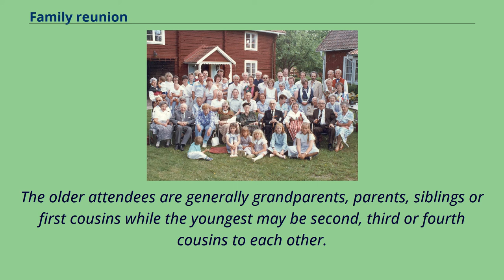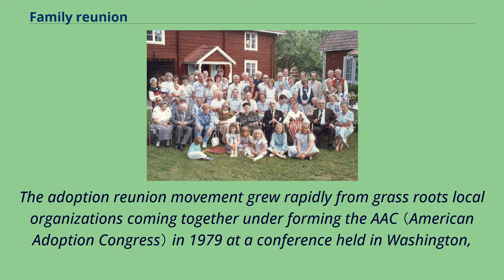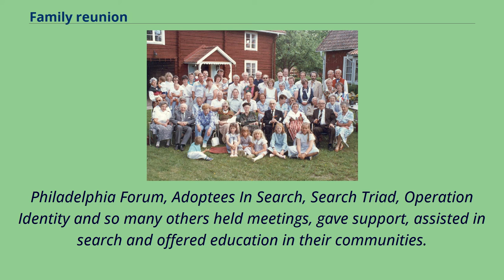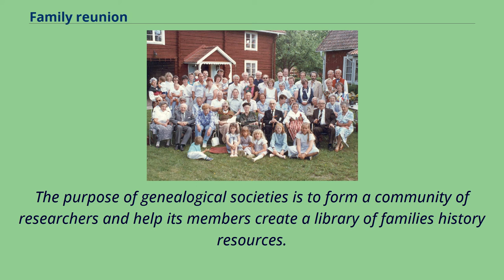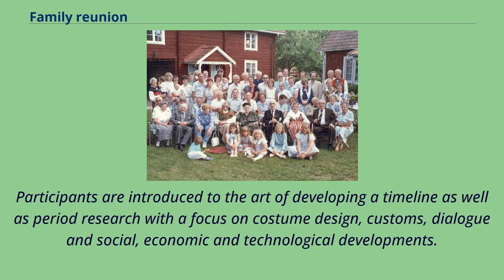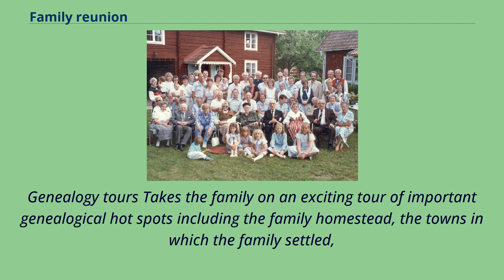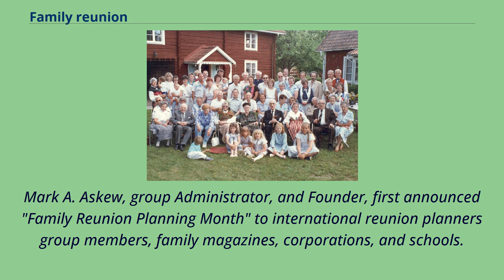Family reunion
1988 Swedish-American family reunion in Borlänge of people descending from a common ancestor born in 1776 A family reunion is an occasion when many members of an extended family congregate.
Sometimes reunions are held regularly, for example on the same date of every year.
A typical family reunion will assemble for a meal, some recreation and discussion.
The older attendees are generally grandparents, parents, siblings or first cousins while the youngest may be second, third or fourth cousins to each other.
common ancestor （often referred to as "ancestral family organizations"） or a commonly shared surname （"single surname family organizations"）.
See the List of Red Cross and Red Crescent Societies.
The International Committee of the Red Cross （ICRC） leads the international movement and which has special responsibilities under international humanitarian law.
Many adults using an adoption reunion registry are able to locate parents and siblings.
Adoption Reunion groups offer search and support guidance for birth parents and adoptees.
Adoption Reunion organizations help to uphold adoptee rights and support adoption reform.
According to TRIADOPTION® Library which kept records on adoption search and reunion beginning in the 1970s, Jean Paton formed Orphan Voyage back in 1954 and is considered the grandmother of the adoption reunion movement.
ALMA （Adoptees Liberty Movement Association） was formed in New York City in 1972, ISRR （International Soundex Reunion Registry） in 1975, CUB （Concerned United Birthparents） in 1976, and dozens more sprung up around the US, Canada and Australia.
By 1985 there were over 500 search and support organizations worldwide.
The adopt...